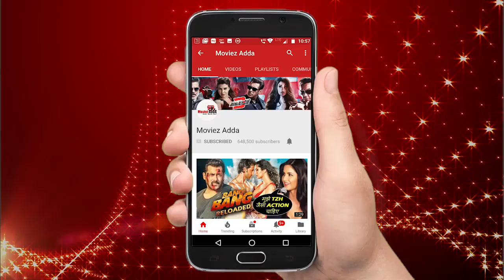Ranveer Singh & Alia Bhatt, Shilpa LIVE From Super Dancer Chapter 3 sets | Gully Boy Promotion